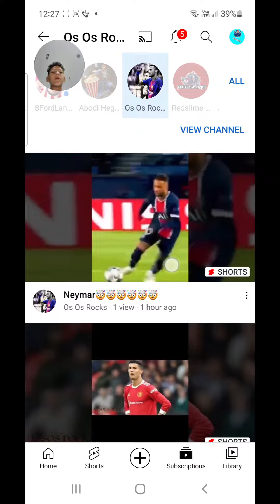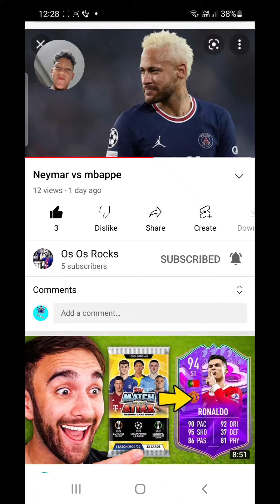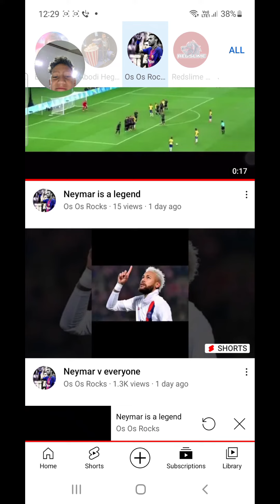my reaction on os os rocks channel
I'm better than him